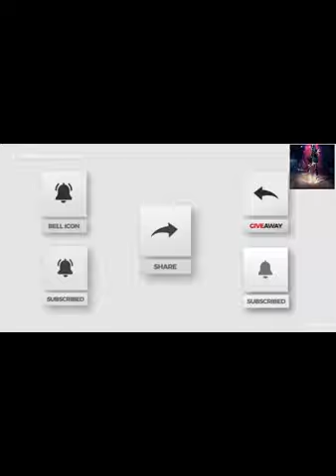PUBG Mobile Gamepad Controller | PUBG Mobile Trigger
This gamepad is just a physical addition to the smartphone, and comes with two handles on each side and top triggers. The left side of the grip has a joystick which help move the character instead of directly touching the screen. This is an effective design that does not waste extra battery on Bluetooth.

About : Ethno Gaming is a YouTube Channel, where you will find gaming videos in Hindi, I hope this video was Useful and you liked it, if you did press the thumbs up button.